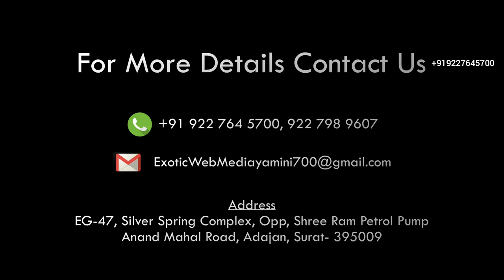INTERVIEW of folk SINGER FARIDA MIR at SURAT NAVRATRI 2019 GOCELEB AMZ EVENT MGT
Interview of folk singer FARIDA MIR SURAT
Amz Event Management